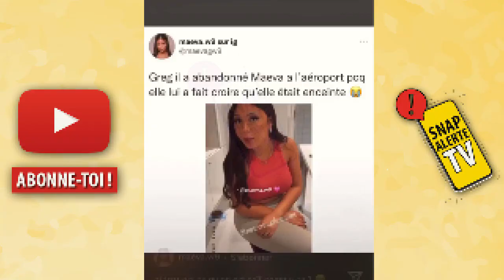MAEVA GHENNAM ENCEINTE DE GREG YEGA !? GREG AURAIT ABANDONNÉ MAEVA À L'AÉROPORT APRÈS LA NOUVELLE ?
Maeva Ghennam est-elle enceinte de Greg Yega ? Depuis plusieurs jours, Maeva Ghennam ne cesse de reprocher à Greg une chose dont personne ne connaissait la nature. En fait, Maeva aurait fait une blague à Greg en lui disant qu'elle était enceinte d'une fille. Greg aurait alors réagit d'une manière qui n'a pas plu à Maeva...